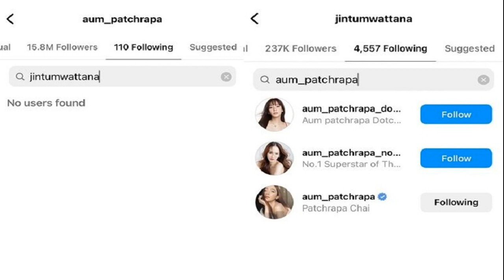ส่องโมเมนต์ พีช พชร เก้า สุภัสสรา ร่วมงานแต่ง แพร พี่สาวจับตาเปิดตัว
ฉลองสองตระกูลหมื่นล้าน แฟนๆลุ้นกันตัวโก่งแล้ว ส่องโมเมนต์ พีช พชร – เก้า สุภัสสรา ร่วมงานแต่ง แพร พี่สาว จับตาเปิดตัวความรักหรือเปล่า

ฉลองทองแผ่นเดียวกันสองตระกูลใหญ่ เจ้าสาวทายาทห้างเซ็นทรัล ตระกูล จิราธิวัฒน์ แพร พิมพิศา พี่สาวของพระเอกดัง พีช พชร จัดพิธีฉลองมงคลสมรสสุดอลังการ กับทายาทตระกูลพรประภา คือ ประภู พรประภา ณ Centara Grand at CentralWorld
โดยมีทั้งครอบครัว เพื่อนสนิท คนดัง และคนในวงการบันเทิง ธุรกิจ มาร่วมยินดีในงานจำนวนมาก ไม่ว่าจะเป็น ป๊อก ภัสสรกรณ์ ควงคู่นางเอก มาร์กี้ ราศรี ภรรยาและลูกแฝด มีก้า-มีญ่า และคนดังจำนวนมาก

ขณะที่มีโมเมนต์หนุ่มพีชน้องชายเจ้าสาวร่วมในงาน ท่ามกลางคนดังคนบันเทิงมากมาย รวมทั้งนางเอกสาว เก้า สุภัสสรา ด้วย ทำให้แอบส่องไม่ได้ภาพทั้งคู่ร่วมเฟรมบ่าวสาว ทำเอาถูกจับโยงความสัมพันธ์ของทั้งคู่อีกครั้งถึงเรื่้องสถานะ เปิดตัวกันหรือเปล่า
โดย พีช พชร และ เก้า สุภัสสรา เคยร่วมงานกันในซีรีส์ดัง “ฮอร์โมนวัยว้าวุ่น” ก่อนจะโคจรกลับมาเจอกันอีกครั้งในลคระดัง “รากแก้ว” ก่อนจะมีโมเมนต์หยอดกันไปมาในโซเชียลอยู่ตลอด จนถูกแซวถูกจิ้นทั้งในจอนอกจอ ด้วยต่างก็โสดทั้งคู่แฟนๆยิ่งเชียร์จิ้นกันหนัก
ล่าสุดช่วงต้นปี 2566 ทั้งคู่เคยออกมาตอบคำถามเรื่องสถานะเป็นแบบนี้ก็ดีอยู่แล้ว จะเสี่ยงทำไม ก่อนจะมีโมเมนต์งานแต่งพี่สาวของฝ่ายชายทำให้ทั้งคู่ถูกจับตามองเรื่องความสัมพันธ์ว่าเปิดตัวหรือไม่ ต้องรอเจ้าตัวมาชี้แจงอีกครั้ง